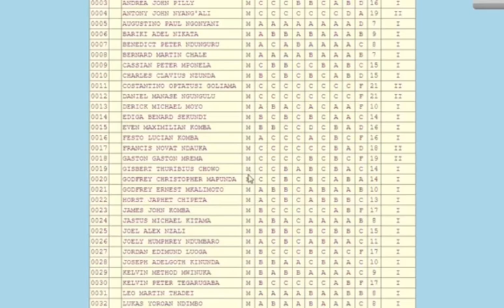Matokeo ya kidato cha nne Mwaka 2019–2020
NECTA 2019/2020